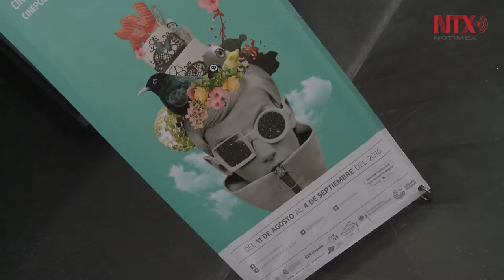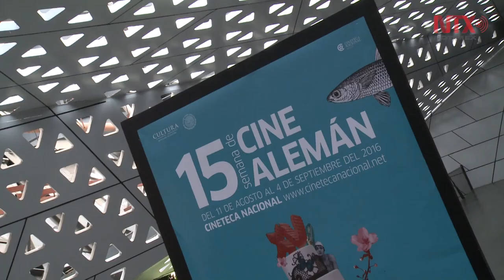Semana de Cine Alemán celebra 15 años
Además de los filmes, se podrán apreciar distintas actividades en homenaje al cineasta Rainer Werner Fassbinder